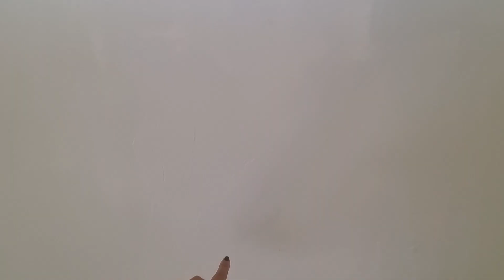Is A Sea View For Your Bedroom A Good Investment?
Why Make A Window For Your Sea View Bigger?